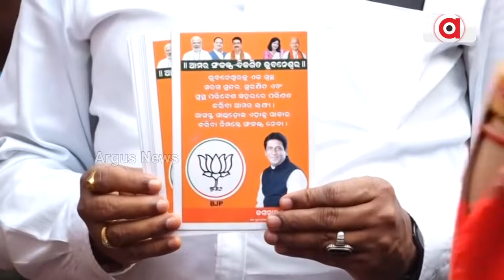ମଧ୍ୟ ନିର୍ବାଚନ ମଣ୍ଡଳୀରେ ଘରେ ଘରେ ଷ୍ଟିକରିଙ୍ଗ କଲା ବିଜେପି || BJP Election campaign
ମଧ୍ୟ ନିର୍ବାଚନ ମଣ୍ଡଳୀରେ ଘରେ ଘରେ ଷ୍ଟିକରିଙ୍ଗ କଲା ବିଜେପି । ଲୋକଙ୍କ ନିକଟରେ ବାଣ୍ଟିଲେ ଲିପ୍‌ଲେଟ୍‌ ।